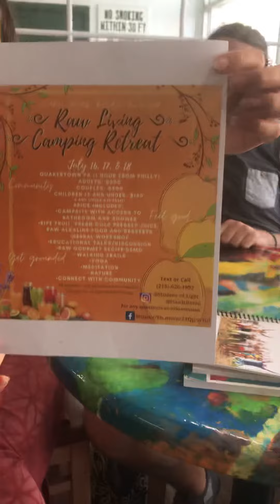3 Day Raw Living Camping Retreat July 16, 17, & 18 in Quakertown Pennsylvania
A raw living camping retreat nestled in the quiet and secluded woods of Quakertown Pennsylvania. Drink Juice, eat fruit, and discover raw food like you’ve never had before!